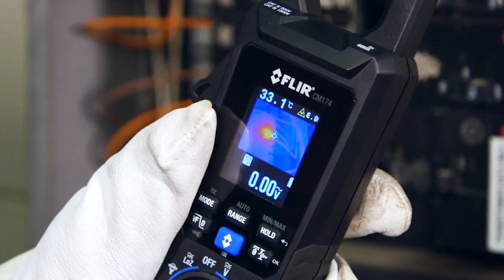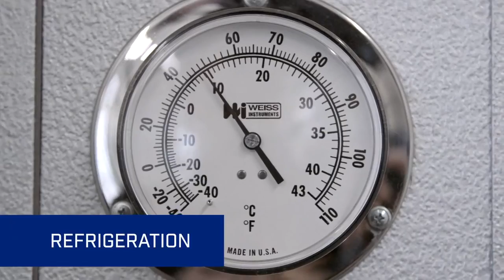FLIR IGM Infrared Guided Measurement | Instrumart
Infrared Guided Measurement (IGM) uses the power of a FLIR Lepton® thermal imaging sensor to guide you to the precise spot that may require further testing and investigation